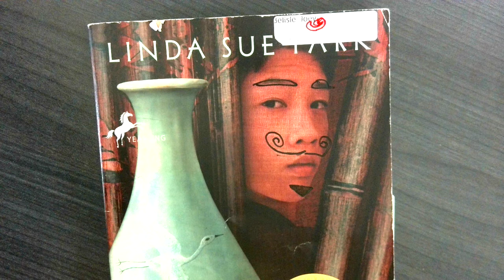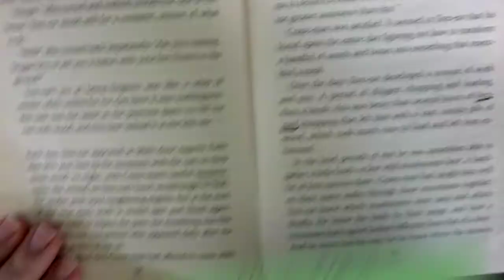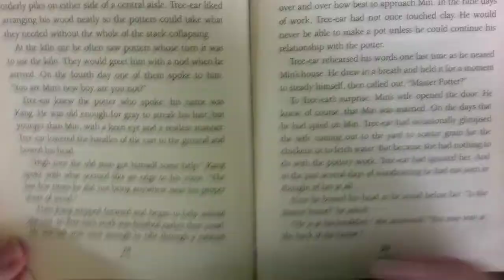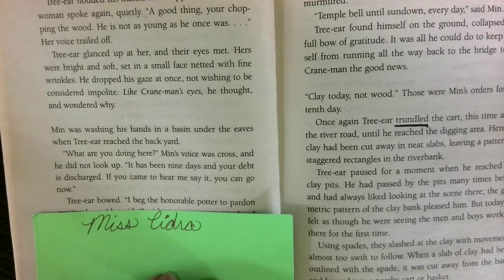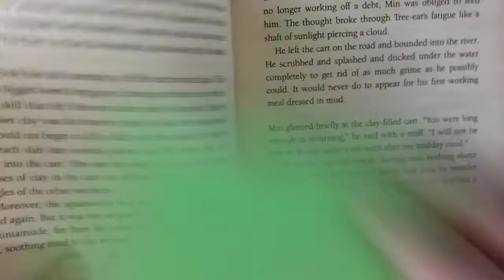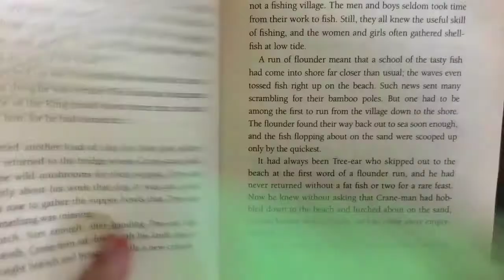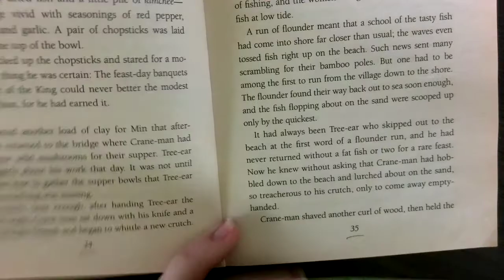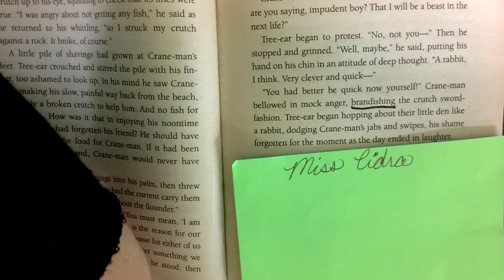Ch 3 A Single Shard